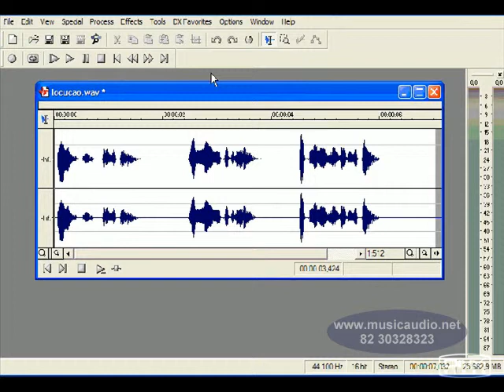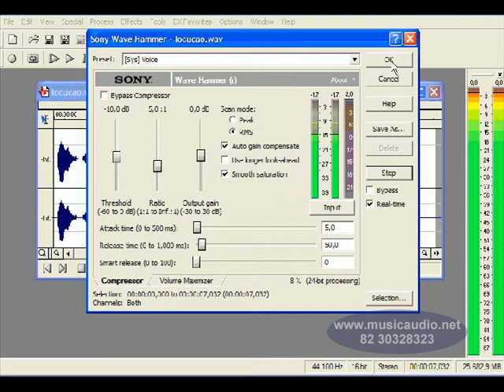005092a CURSO MUSICAUDIO PARA SOUND FORGE WAVE HAMMER